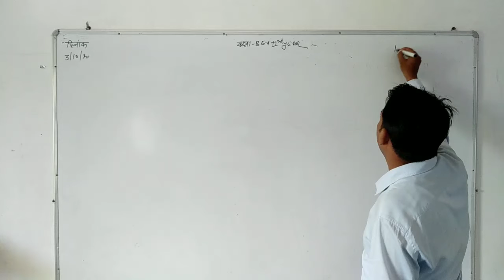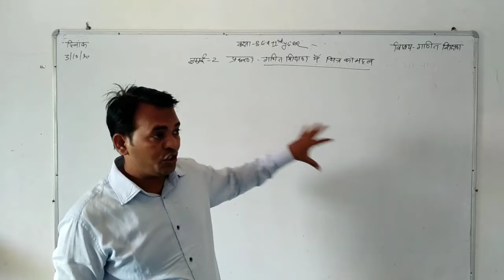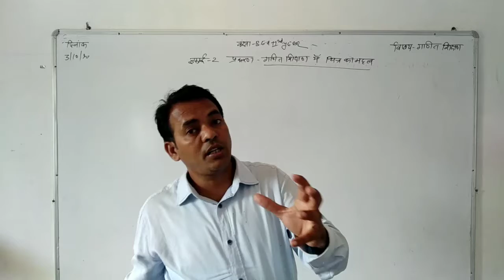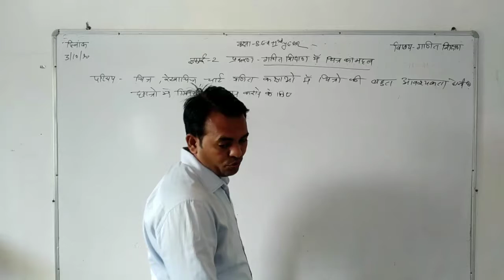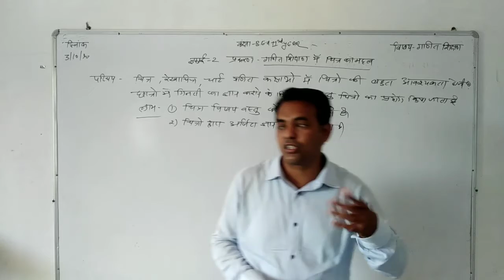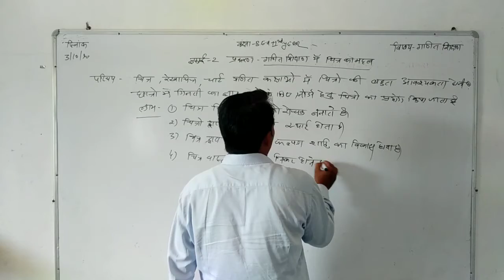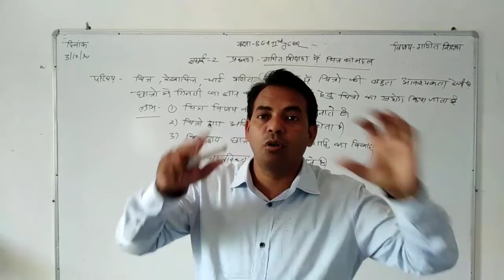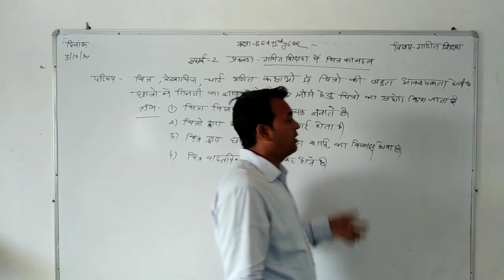03/10/20 गणित शिक्षण में चित्र का महत्व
बीएड द्वितीय वर्ष,गणित शिक्षण,इकाई दो